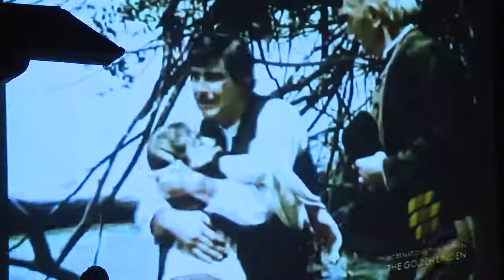Васил Михайлов, награждавайки го с почетен знак по повод неговата 80-годишнина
Румен Радев:
Приемам за чест да мога от името на целия български народ, от името на безбройни поклонници да засвидетелствам почит и благодарност към Васил Михайлов, награждавайки го с почетен знак по повод неговата 80-годишнина.

За нас, зрителите, годините му нито са малко, нито са много, защото той отдавна е институция. Войвода, предрешен като наш съвременник, хан, генерал, хаджия, хъш, човек с горда осанка и неподражаемо мъжко присъствие, което започва да ни липсва.

Лоялността на Васил Михайлов към театър „Българска армия“, към сцената, към зрителите е урок за всички нас. Поздравления за състава, който изигра невероятно „Железният светилник" и за всички хора зад завесите. Преживяхме и продължаваме да живеем в трудни години, но в никоя от тях българският театър не пустееше. Той бе светилникът за мнозина и вярвам, че ще продължи да бъде такъв и занапред. А на господин Михайлов пожелавам здраве и още дълги години да бъде капитан на българската доблест и на народната любов.